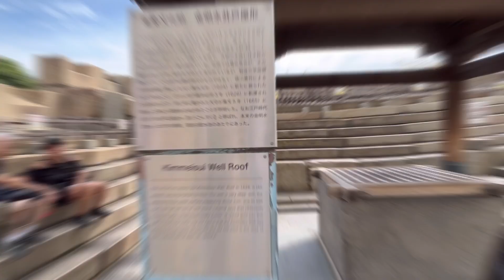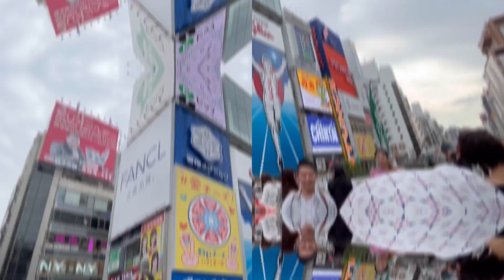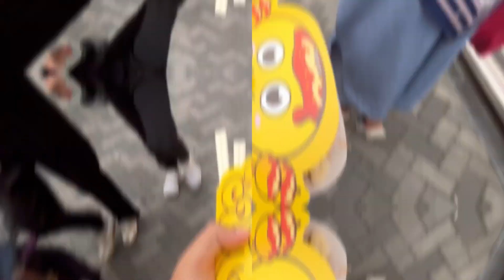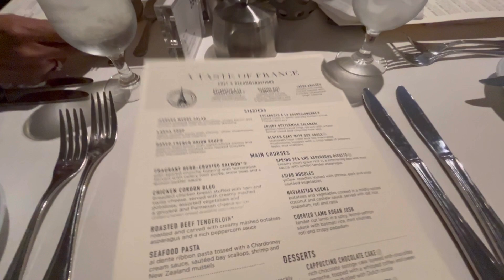Osaka, Japan 🇯🇵 - Days 7 & 8 (Kobe Port, Osaka Castle, Dotonbori, Takoyaki & a Whole Day at Sea!)